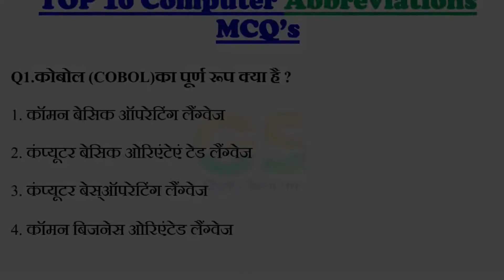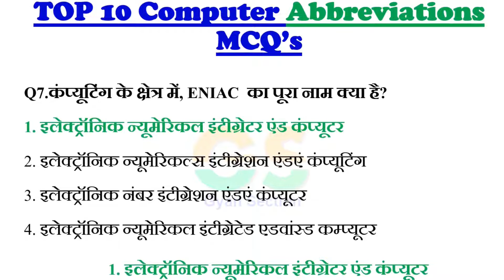Computer Abbreviations full form MCQ in Hindi | Computer gk for any competitive exams in Hindi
दोस्तो नमस्कार , आज हम सिखेंगे Computer Abbreviations full form MCQ in Hindi | Computer gk for any competitive exams in Hindi | पूरी जानकारी हिंदी में .इस विडियो मे है! विडियो पसंद आया हो तो विडियो को लाइक और शेयर जरुर करे ,और अगर आप कुछ कहना या पूछना चाहते है तो कृपया नीचे दिए गए कमेंट बॉक्स में लिखें , हमारे YouTube चैनल को सब्सक्राइब जरुर करे !!
! धन्यवाद !
Computer Abbreviations MCQ Quiz in Hindi Related Top 10 Question,
Computer Abbreviations full form MCQ in Hindi,
Computer gk for any competitive exams in Hindi,
Computer Abbreviations MCQ Quiz in Hindi,
computer gk questions,computer gk,
computer questions for competitive exams,
computer gk questions in hindi,
computer most questions in hindi,
computer full form question,
computer gk full form,
most asked computer full form,
computer knowledge full form,

GyanSection
Gyan Section